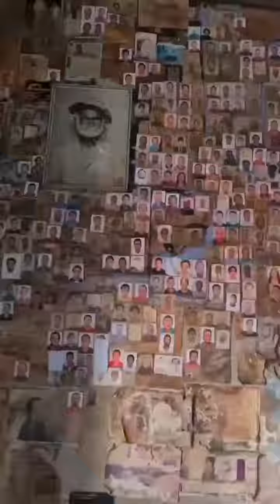A Lista de Oswaldo Montenegro Uma Música Que Traz Muitas Lembranças e Saudades